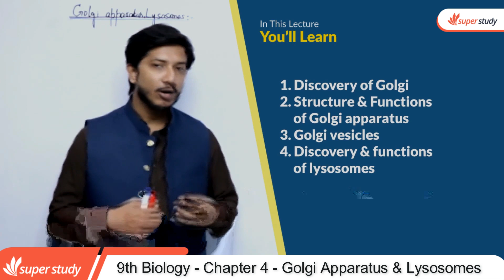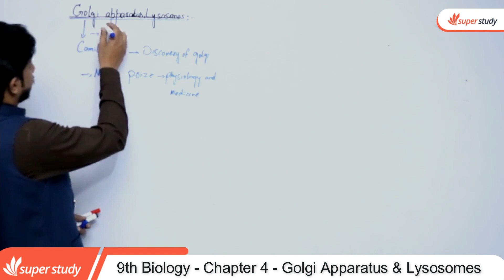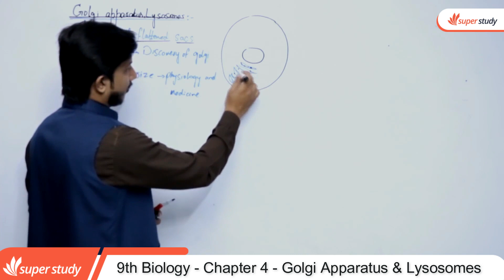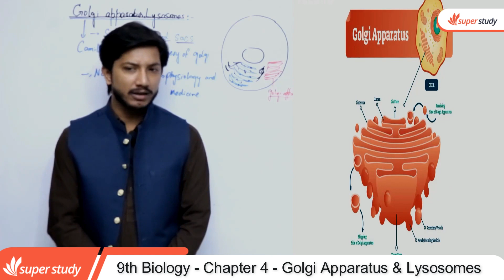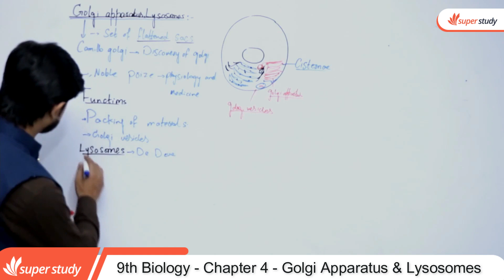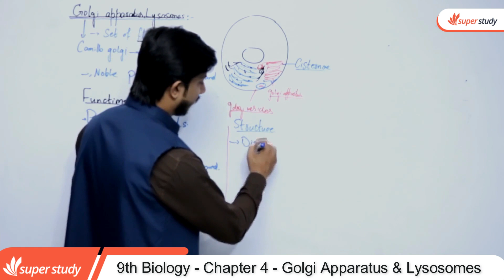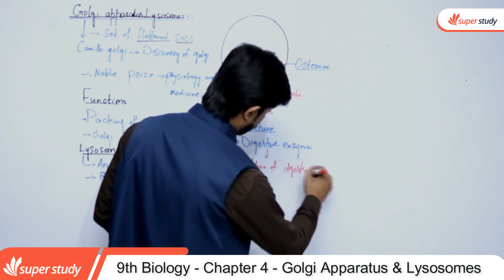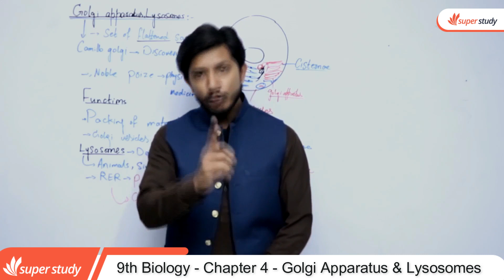Biology Class 9 Chapter 4 - Class 9 Biology Chapter 4- 9th Biology Ch 4 Golgi Apparatus & Lysosomes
In this video lecture teacher explain 9th Class Biology chapter no 4 Golgi Apparatus & Lysosomes. The topic being discussed is Biology Class 9 Biology Chapter 4 - Golgi Apparatus & Lysosomes.